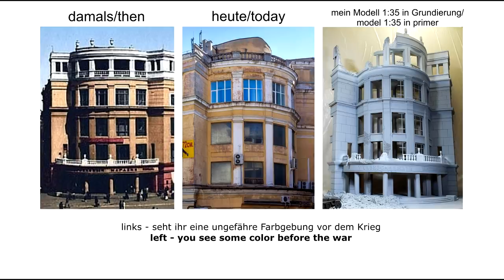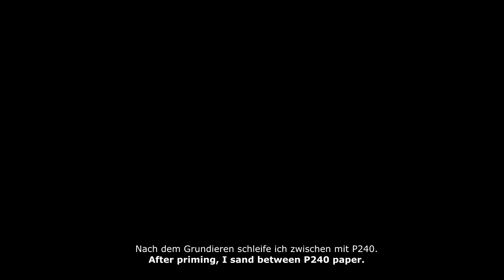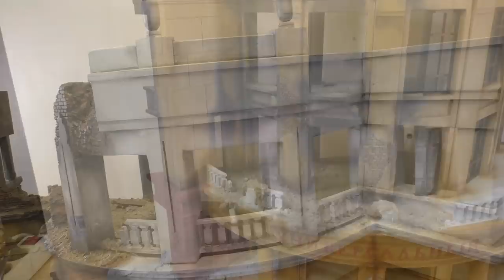Bemalung von Stalingrad Univermag 1/35 WW2 Diorama (English subtitle)